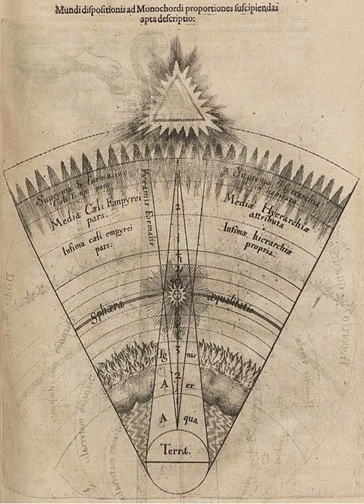HoP 436. Unpathed Waters, Undreamed Shores: Robert Fludd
Posted on 7 January 2024
Our last figure of the English Renaissance undertakes daring investigations of chemistry, medicine, agriculture, and cosmology – and gets accused of magic and Rosicrucianism.